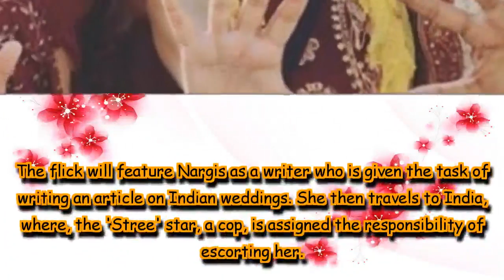5 Weddings: Rajkummar Rao, Nargis Fakhri's film gets a new release date